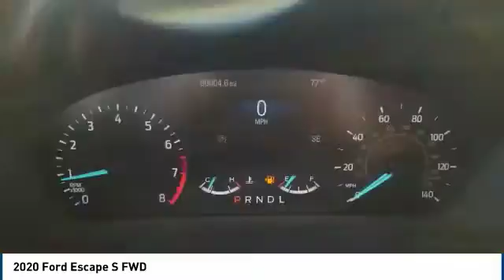2020 Ford Escape Midland TX 1932450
2020 Ford Escape S FWD

4200 W. Wall

Our 2020 Ford Escape S brought to you in stunning Agate Black is stylish, smart, and adventurous, designed to inject more fun into each day! Powered by a TurboCharged 1.5 Liter EcoBoost 3 Cylinder that generates 179hp paired with an innovative 8 Speed Automatic transmission with SelectShift capability. Our Front Wheel Drive SUV handles beautifully with precise steering, awesome response, agility, and delivers nearly 30mpg on the open road showing off a hexagonal upper grille, sculpted hood, and athletic stance. The interior of our S greets you with plenty of cargo-carrying capacity to accommodate your next adventure with amenities such as comfortable cloth seating, 60/40 split-fold-flat rear seatbacks, a rearview camera, AM/FM/SYNC Enhanced Voice Recognition Communication and Entertainment System. Carefully constructed with your active lifestyle in mind, Ford offers six standard airbags, stability control, SOS post-crash alert, tire pressure monitoring and traction control that all ensure your safety on the road. MyKey even lets you customize features such as speed and volume controls for the young drivers of the family. Delivering versatility, utility, efficiency, and style, our Escape S is a terrific choice! As you can see, we are proud to be a family owned dealership, and we plan on remaining this way for a long time. From our family to yours, Thank You!